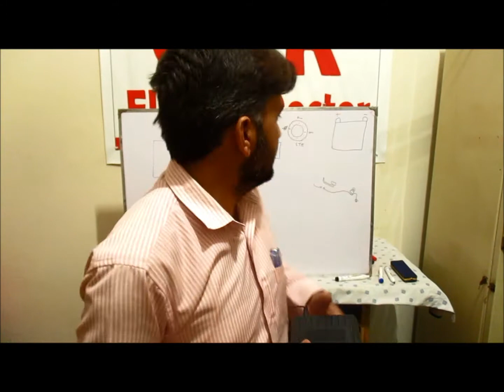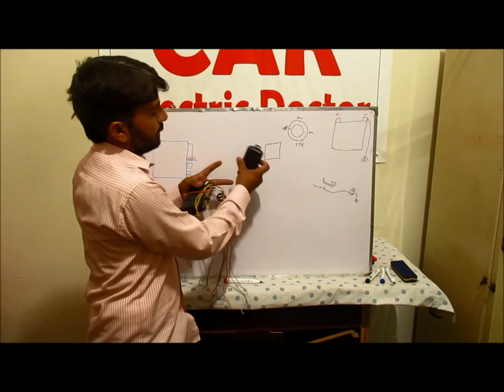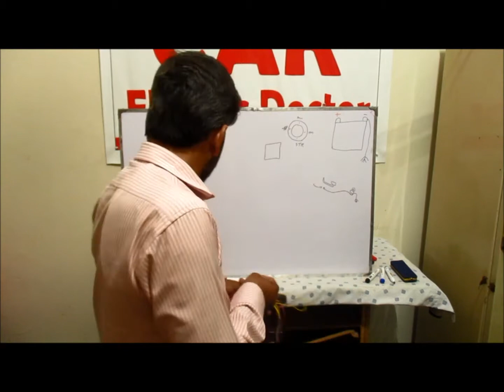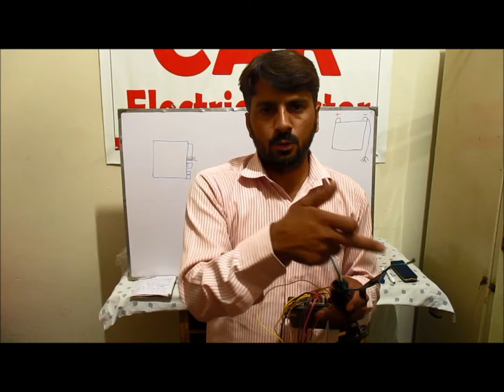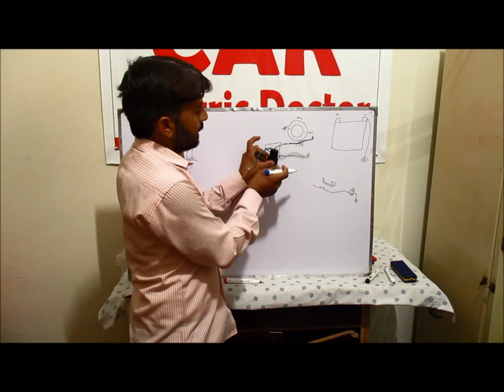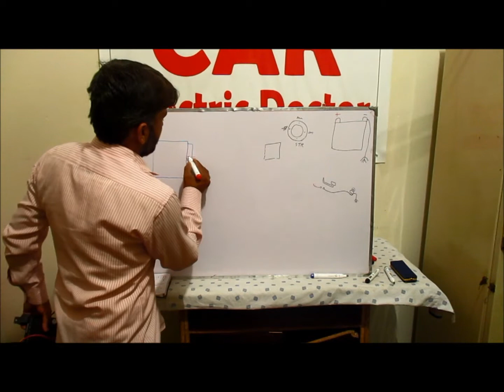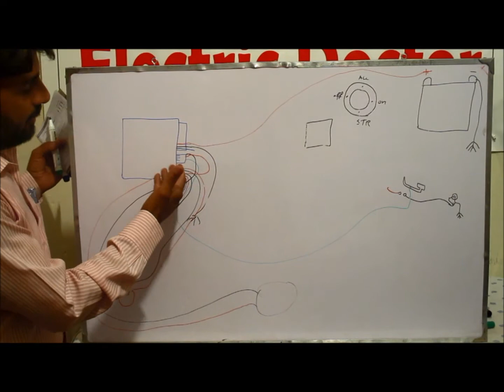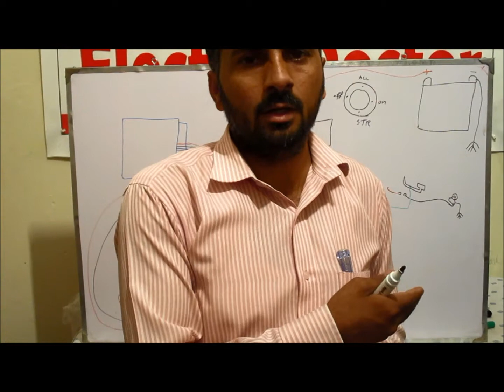how to install car security system in your car -YouTube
i will show you how to resolve  any electric problem in your car .how to install any electric thing in your car. about any thing have in your car . witch thing what work will do. and which switch have for witch work